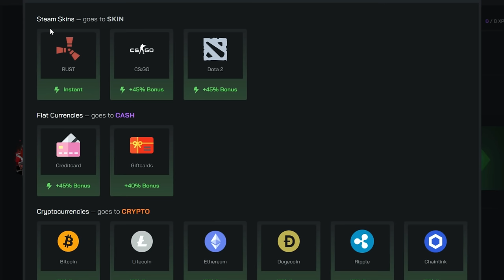SOLO SIEGED by the LARGEST ZERGS for 7 DAYS - Rust Movie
Hey there everyone! I took over a swamp in what I was expecting to be a chill area but I couldn't be more wrong, that got me raided multiple times by different groups and face a 170 rocket raid for the first time,